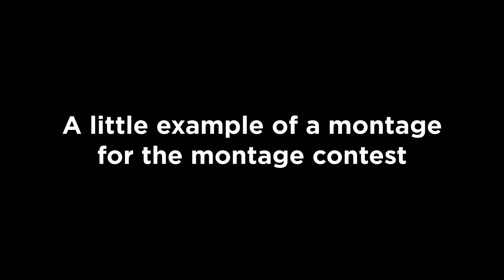Example montage for the montage contest